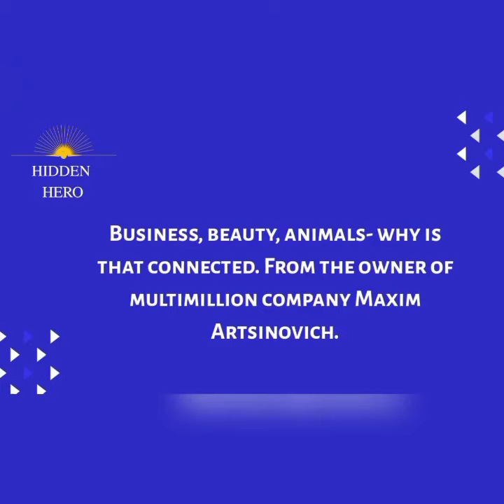Public talk with Stefan Fritsche